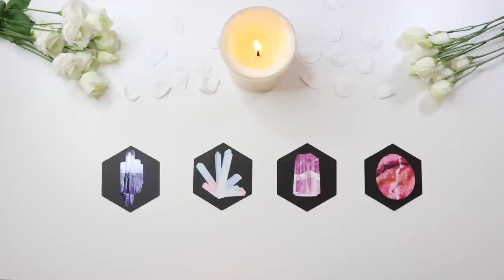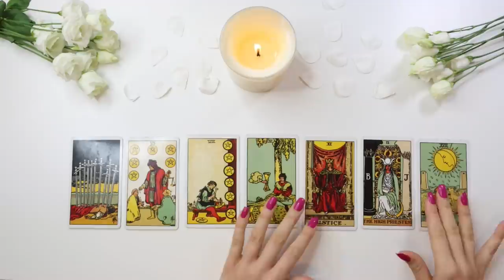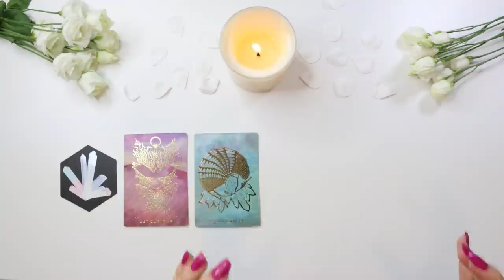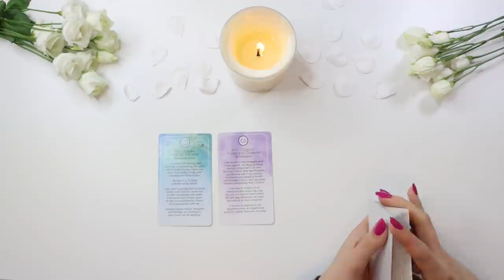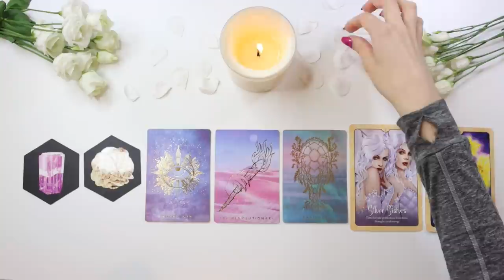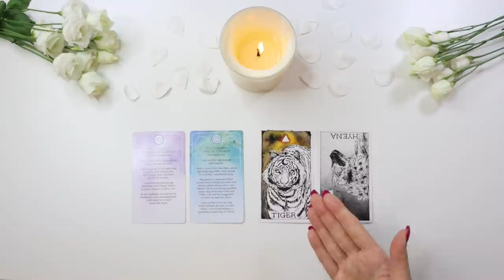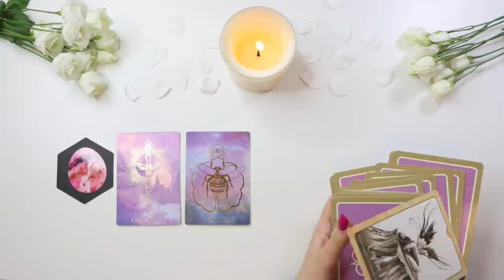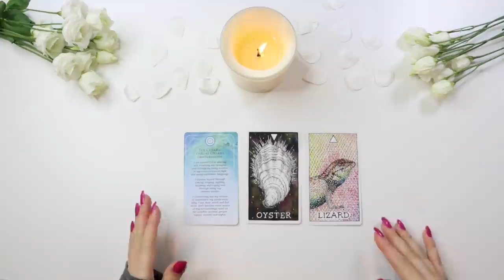💫 🔮 PICK A CARD 🔮 💫 | YOUR FUTURE SELF - Important Message - What Do You Need To Know?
PICK A GROUP:
GROUP 1 - 0:25
GROUP 2 - 12:13
GROUP 3 - 25:54
GROUP 4 - 43:17

- 20 - 25 Minutes

- 20 - 25 Minutes

1. How they feel about you
2. What they are going through
3. Your current relationship
4. Your future relationship.
5. Advice.

- 1 Hour and 15 Minutes